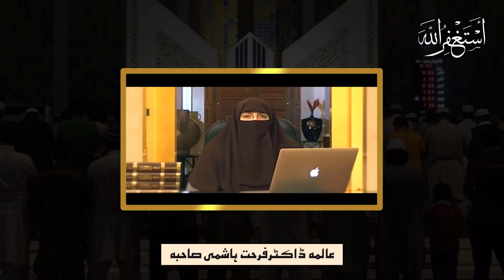Namaz Taraweeh 8 Ya 20 Rakaat by Dr Farhat Hashmi ( 1080 X 1920 )